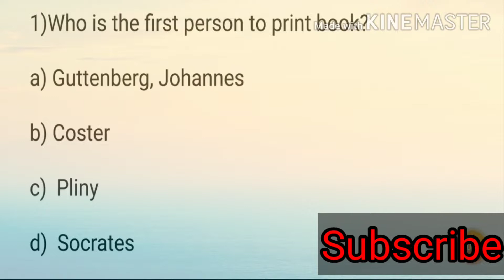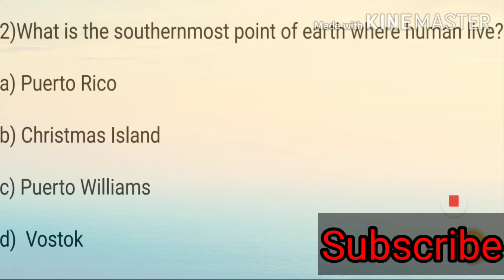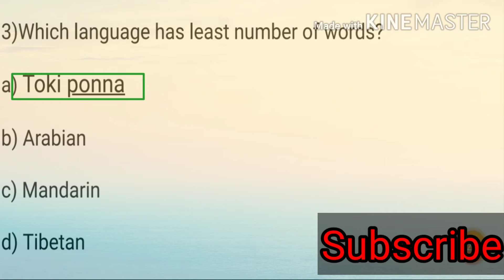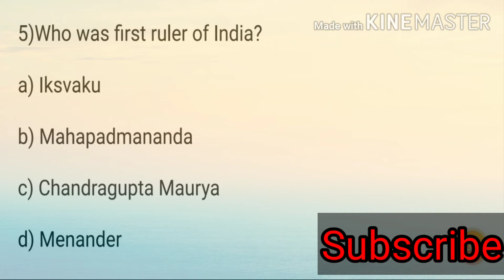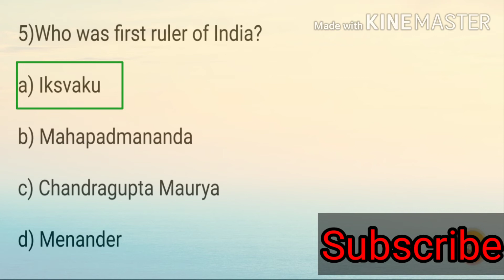Top GK questions. Episode -2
Learn GK with reason it.